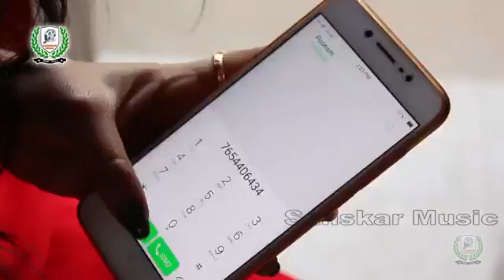jagan kumar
Jagankumar